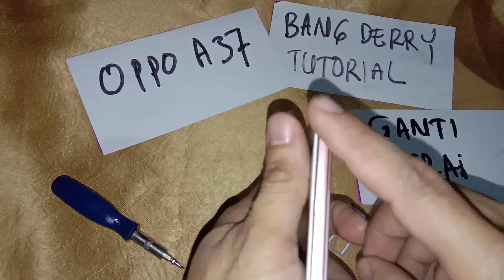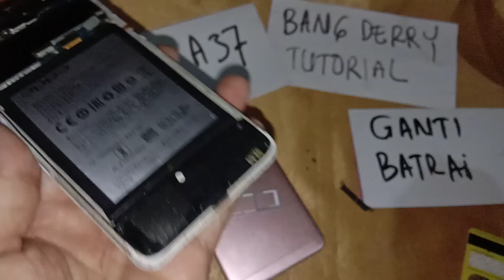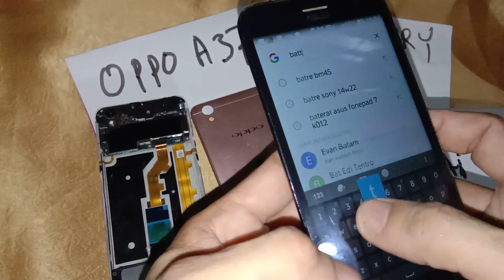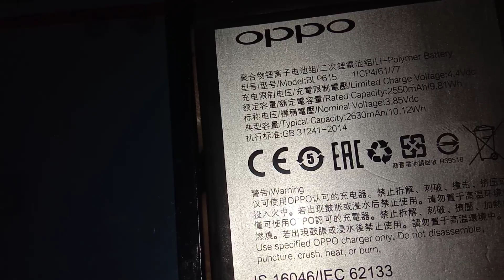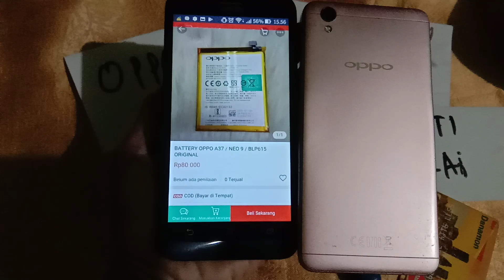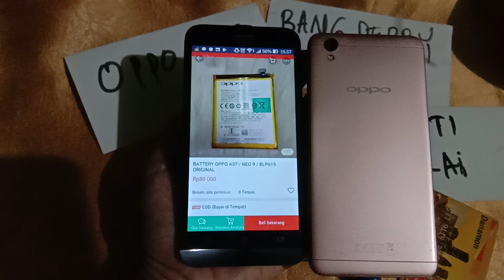cara memperbaiki oppo A37 dicas cepat penuh cepat Habis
cara mengatasi hp oppo A37 batrre cepat penuh
dipakai cepat habis
mudah
murah
pasti bisa
salam sukses

PERALATAN TEHNISI HP JADI JADIAN BISA BELI DI LINK.

Obeng set hp komplit. murah .dilink.

lem lcd dilink..

SUDAH CUKUP LAH .

pengen Rakit hp Oppo A37 sendiri atau ganti yang rusak beli alatnya di link...dibawah ini ..modal obeng hp saja pasti bisa...

layar sentuh  oppo A37 saja[ pemasangan harus punya alat khusus] bisa ganti dan beli di link..

cabel antena putus/sinyal lemah oppo A37 bisa ganti beli di link..

conektor sim card oppo A37 bagian dalam tidak bisa baca kartu sim/patah bisa ganti beli di link..

Tutorial semua  ada di *playlist servis oppo*oppo a37...

yang ada ditanyakan bisa coment..

salam sukses slalu